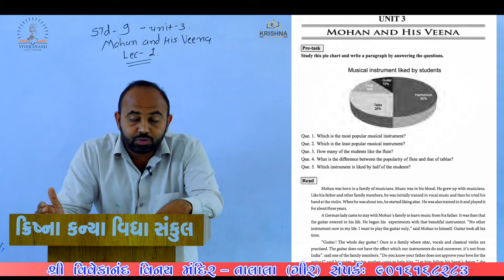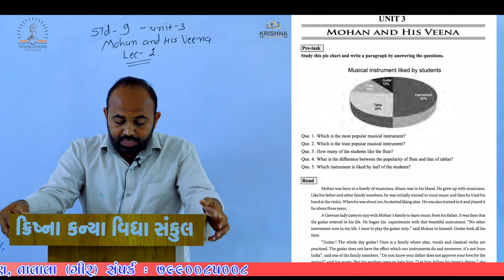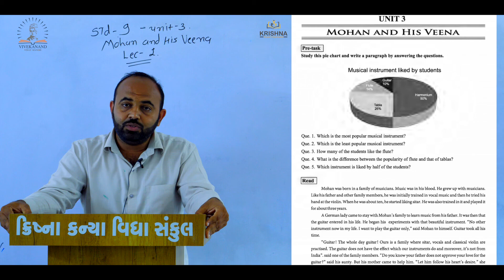Std:09 |Unit- 03 Mohan And His Veena | Lecture-01 | By Ashvin Sir | NCERT/GSEB